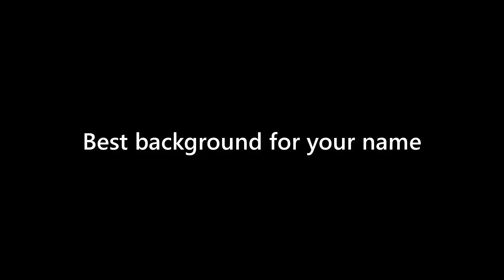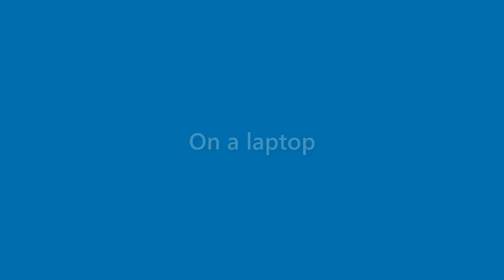Jessica Alvarado - appearance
Name Look - Jessica Alvarado - appearance. In this video we present "Jessica Alvarado" name look and feel in various scenarios.
This video will cover:
How does "Jessica Alvarado" look as a personal letterhead?
How does "Jessica Alvarado" look on a business card?
How does "Jessica Alvarado" look on a computer/laptop screen?
How does "Jessica Alvarado" look with different background colors?
How does "Jessica Alvarado" look with various fonts?